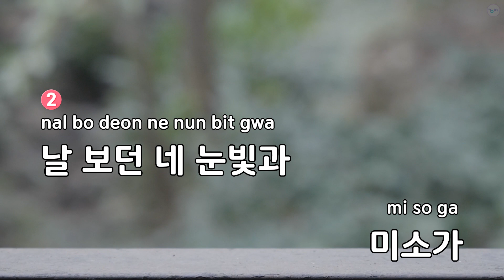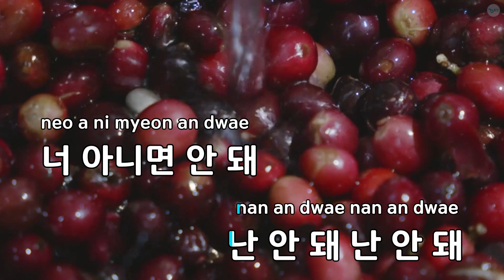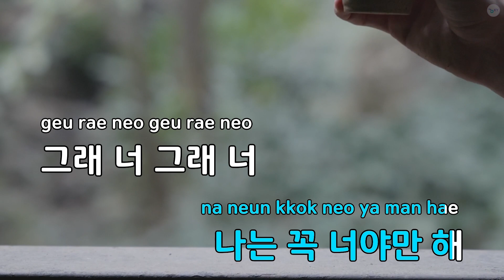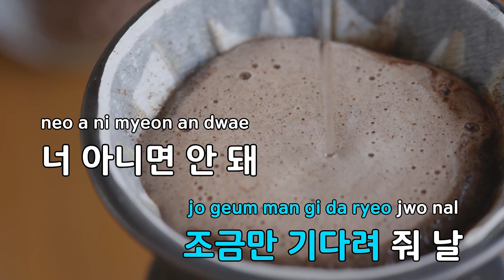너에게 간다 - 인피니트 (KY.87681) / KY KARAOKE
"★ 곡 정보 ★
번호 : 87681
제목 : 너에게 간다
가수 : 인피니트
작사가 : 하정호,Storyteller
작곡가 : 하정호,Storyteller

Copyrightⓒkeumyoung